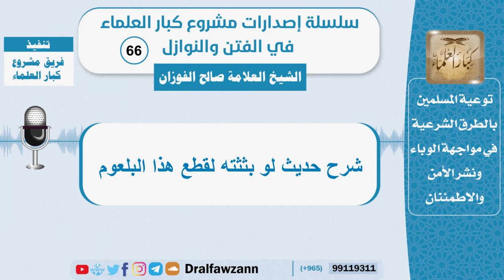شرح حديث لو بثثته لقطع هذا البلعوم - الشيخ صالح الفوزان - سلسلة الفتن والنوازل (66)